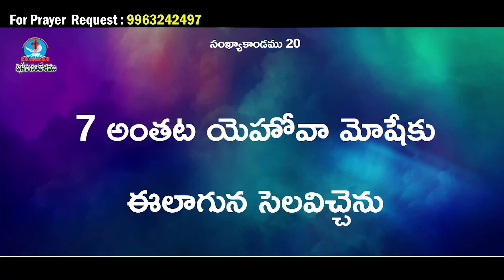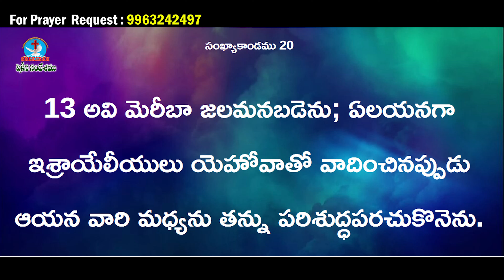EPI 283 II Pastor G.Vijay Kumar, Shekinah ministries, Guntur II Keerthana Tv, Guntur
1 Cor 9:16 :- For if I preach the gospel,I have nothing to boast of, for necessity is laid upon me.